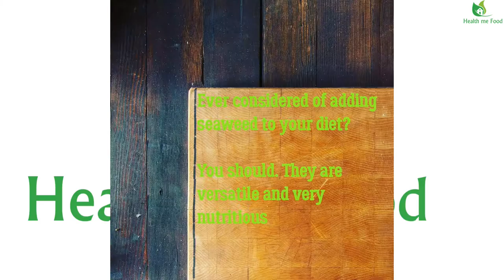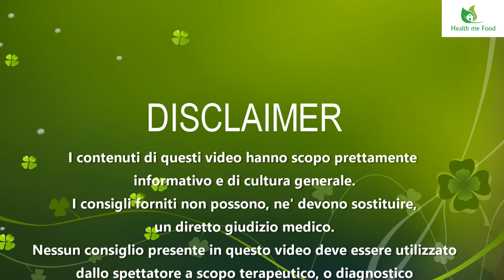ALIMENTAZIONE ED HIV - Come la nutrizione puo' supportare i sieropositivi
Oggi vediamo se l’alimentazione puo’ essere di supporto alle persone con immunodeficienze ed in particolare a coloro che hanno contratto il virus dell’HIV.

Seguimi sui Social o sul mio sito internet.

HIV- Consigli sull’alimentazione e stili di vita per mantenersi sani- di Nadir Onlus

Oggi come vedete dal titolo parliamo di un argomento abbastanza caldo e serio. Ma come sempre cerchiamo di prenderlo anche con leggerezza. Con lo stress e la tristezza le cose tendono solo a peggiorare.

Per cui vediamo se la Nurtizione ed una corretta alimentazione possano essere di aiuto e supporto alle persone sieropositive. Quelle che hanno contratto il virus dell’HIV.

L’acronomo HIV sta per l’inglese Human Immunodeficency Virus, Virus della Immunodeficienza Umana.

Ne esistono di due tipi: HIV-1 presente prevalentemente in Europa, Americhe ed Africa Centrale. Questo el’ il ceppo’ piu’ virulento.

Poi l’HIV-2 che da seguito ad una sindrome piu’ moderata ed e’ presente in Africa Occidentale ed Asia.

Dal punto di vista del virus, esso agisce e funziona in maniera veramente impeccabile nell’attaccare i nostri globuli bianchi. Questo e’ uno dei motivi per il quale, e’ veramente difficile trovare una cura.

L’HIV si comporta come un predatore di linfociti e si appropria della loro identita’.

Ora vi spiego brevemente come il virus agisce e come le terapie attuali funzionano per tenere il virus sotto controllo.

Poi passiamo ai consigli alimentari. Credo che questa spiegazione sia necessaria, per capire cosa fare in termini alimentari e di stile di vita, per poter aiutare il nostro sistema immunitario.

Il virus attacca un particolare tipo di cellula del sistema Immunitario che viene chiamato CD4+.

Questi linfociti vengono cosi chiamati perche’ sulla loro membrana e’ presente la proteina CD4 che e’ quella alla quale il virus dell’HIV si lega.

I CD4+ sono i registi del nostro sistema immunitario. La loro concentrazione e’ molto variabile in base a sesso ed eta’.

Il primo consiglio che devo darvi e’ quello di fare attivita’ fisica. Infatti, HIV e medicinali possono inficiare parecchio sullo stato fisico e psicologico.

Il secondo consiglio che vi voglio dare e’ quello di limitare al minimo alcool e fumo. Il fumo, in particolare, e’ correlato alla possibilita’ di essere un fattore di rischio per l’arteriosclerosi.

Il terzo consiglio e’ di rispettare gli avvisi sulle interazioni dei farmaci con l’alimentazione. Infatti, molti farmaci hanno alcuni accorgimenti molto imporanti da seguire. A esempio il principio attivo Dolutegravir, ha interazioni importanti con gli antiacidi, con i multivitamici, specialmente con lo Zinco ed il ferro. Questo significa che eventuali fonti eccessivo di ferro o zinco, devono essere prese ad ore di distanza dall’assunzione dei farmaci antiretrovirali.

Il quarto consiglio che vi voglio dare e’ quello di tenere un fegato sano. Abuso di alcolici possono sovraccaricare il nostro sistema epatico causando la steatosi del fegato. In pratica l’accumulo di grasso attorno al fegato con ovvie possibilita’ di causarne il sovraccarico lavorativo

Il quinto consiglio e’ di mantenere i livelli di colesterolo a valori ottimali.Il colesterolo HDL, quello definito buono dovrebbe essere tenuto a livelli ottimali, tramite l’utilizzo in cucina di legumi, di prodotti da forno fatti con farine integrali, possibilmente macinate a pietra, utilizzo di oli prevalentemente ricchi di grassi insaturi. Olio Extra vergine di Oliva o Olio di Mais per esempio, ed evitando come la peste Olio di Cocco o di Palma.

Per finire volevo parlarvi del consumo di the verde. E’ stato condotto uno studio, poi pubblicato dal Journal of Allergy and Clinical Immunology relativo all'epigallocatechina-3-gallato, con acronicmo di EGCG.Lo studio ha evidenziato che l’EGCG, ha una forte tendenza a legarsi con i recettori della membrade dei linfociti CD4+ inibendone il legame con il virus dell’HIV e quindi impedendone la distruzione.